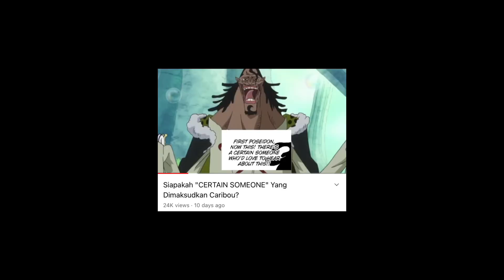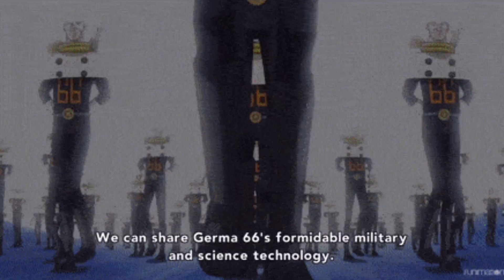Finally! Ahli Saintis Mads Bakal Bergabung Semula